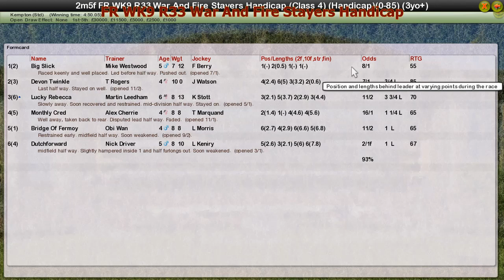FR WK9 R33 War And Fire Stayers Handicap